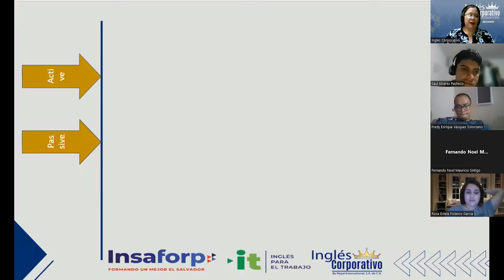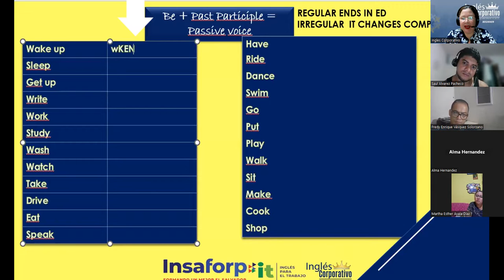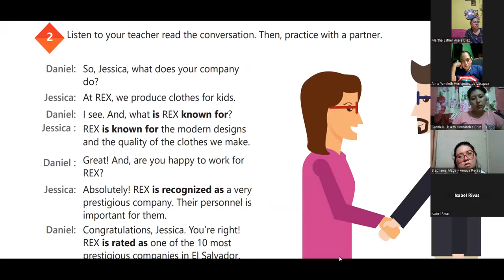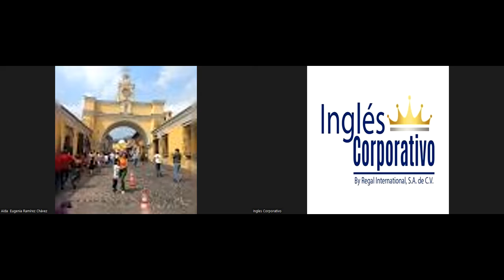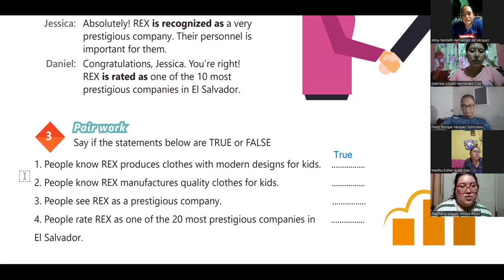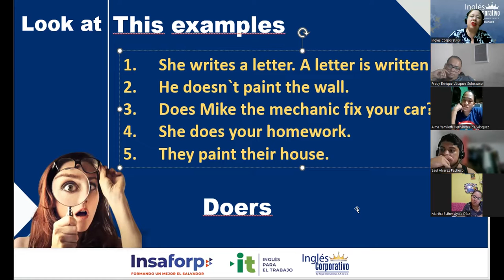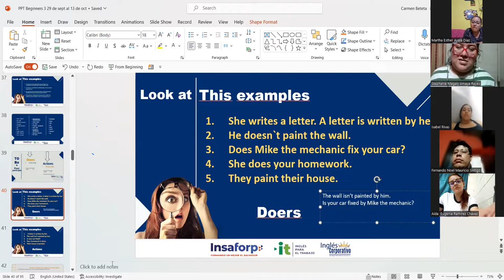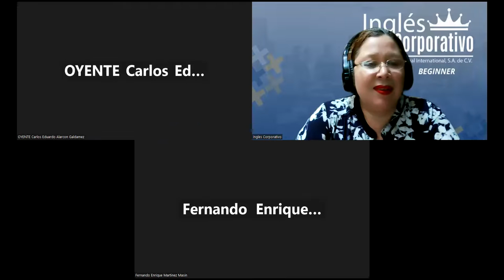Session 4-21-09-2023-AC29750-0030-2023-Beteta-Vocabulary Practice